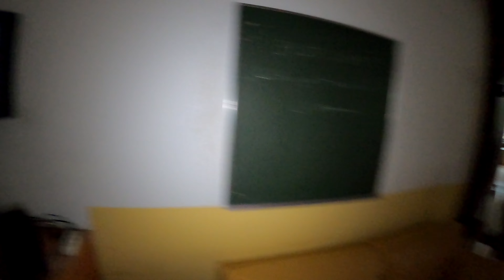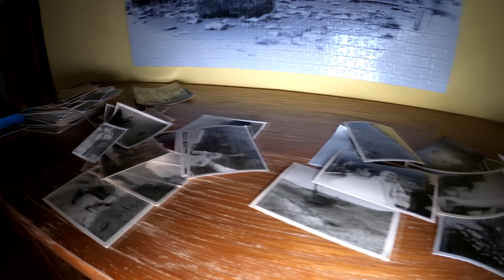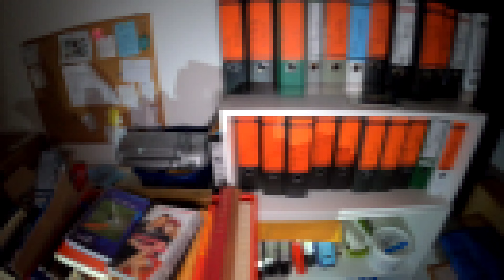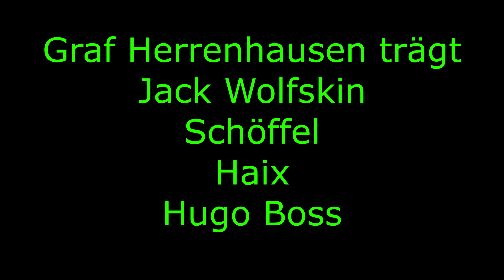Lost Place | Das Seniorenzentrum der Qualen Teil 2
Heute, im zweiten Teil, geht es weiter in die öffentlichen Bereiche. Von einem funktionierendem Keyboard bis hin zu ganz persönlichen Karten

Ein Seniorenheim, das noch vollständig eingerichtet ist.
Inklusive Sporthalle, Aufenthaltsräume und alles was ein Seniorenzentrum noch so zu bieten hat.

Viel Spaß
Euer
Graf Herrenhausen